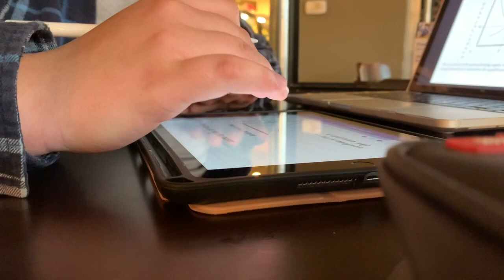Struggling, Initiation, and Deer | Fall 2019 | NAU Sophomore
Hi!

This vlog is very outdated, but I felt as though it was good to share with you guys. I wanted to demonstrate that I'm not perfect and that life gets rough sometimes! I hope this all inspires you to get stuff done that's overwhelming you because trust me, you'll feel ten times better!

Leave any suggestions for videos or TikToks I could make down below!

xoxo,
Maddi Rose